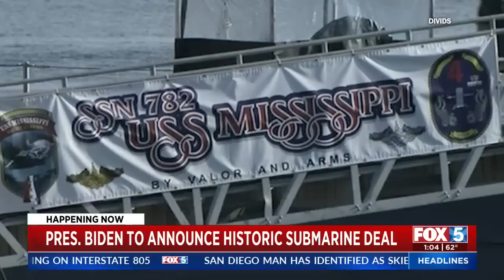President Biden Arrives In San Diego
President Joe Biden has landed in San Diego for a meeting with the British and Australian Prime Ministers to discuss the countries’ partnership and defense issues, according to the White House.